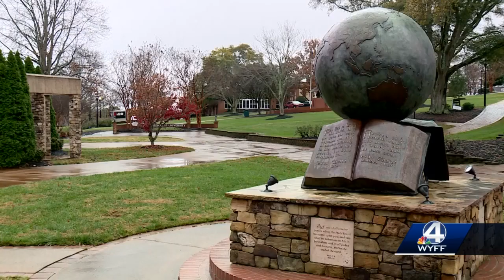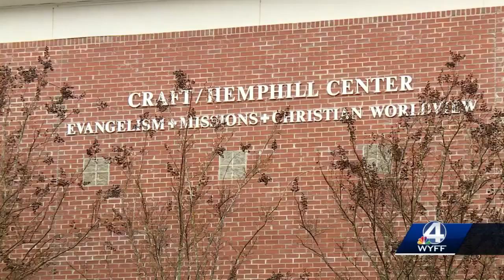From prison to doctorate degree: Upstate man shares story of redemption ahead of commencement